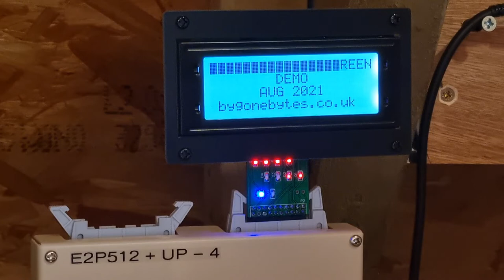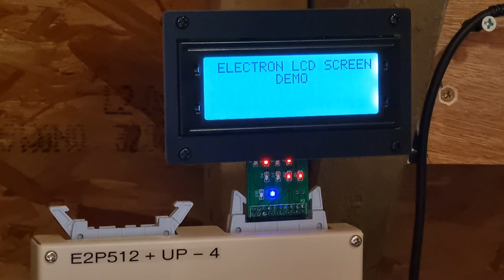2004 LCD Screen for the Acorn Electron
I've been experimenting with fitting a small 2004 LCD screen to the User Port of and Acorn Electron and this is the result!